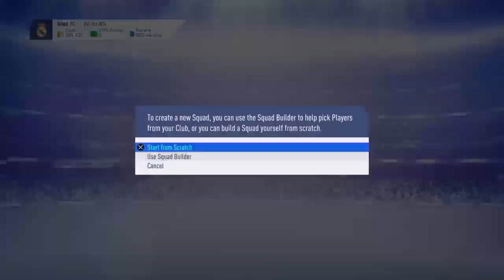FUTMAS CHALLENGE SBC VERY CHEAP AND FUTMAS RODRIGO AND KOVACIC VERY CHEAP! NO LOYALTY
THIS CHANNEL HAS GAMING CONTENT.

psn id - xGAMER16x2002